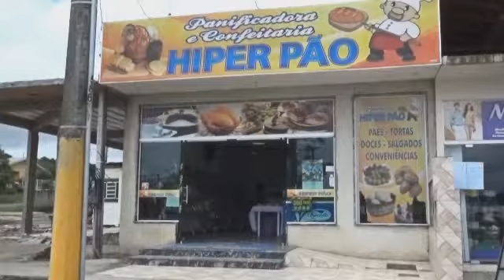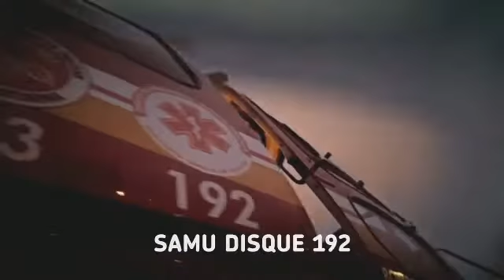na boca do povo 11 02 2015